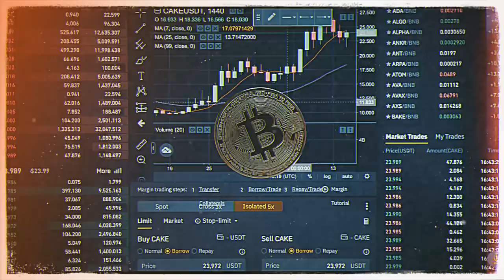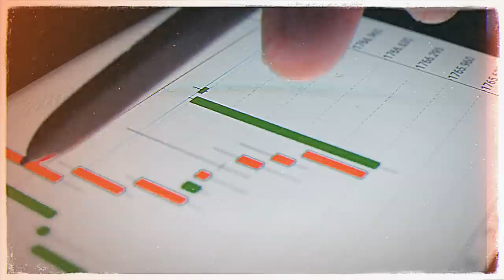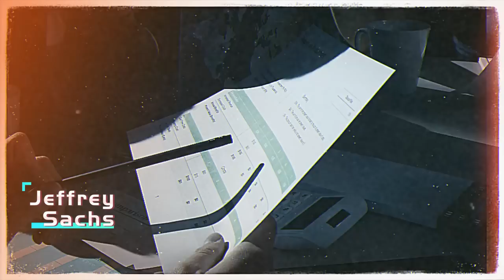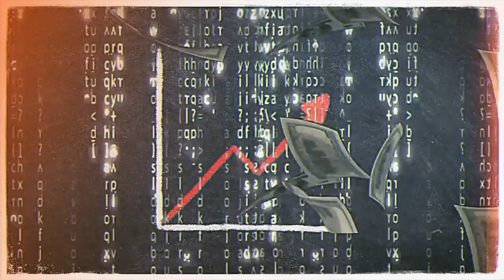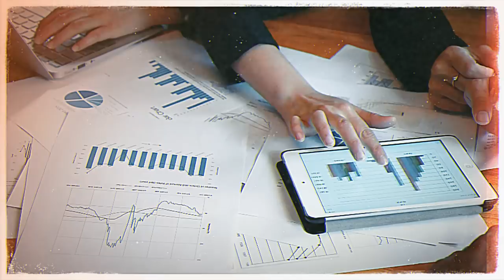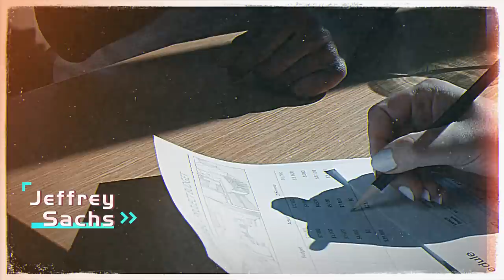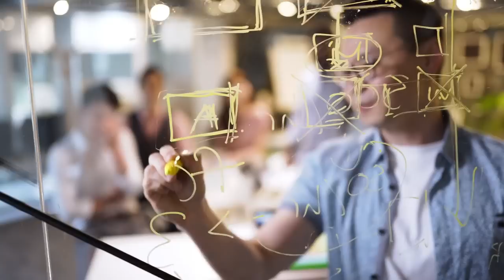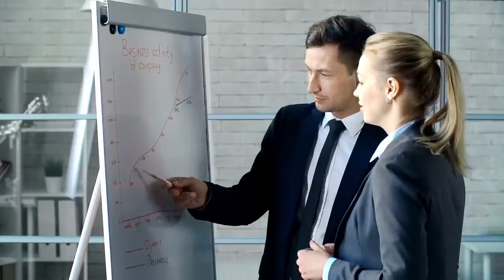Jeffrey Sachs Interivew - The Rise of China - Shifting Balance of Power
Jeffrey Sachs is a well-known American economist, academic, and public policy analyst who has made significant contributions to the fields of sustainable development and economic development. He has held various prestigious positions throughout his career, including serving as the director of The Earth Institute at Columbia University and as a special advisor to the United Nations Secretary-General on the Millennium Development Goals. Sachs has authored numerous books and articles on topics related to economics, poverty reduction, and sustainable development.